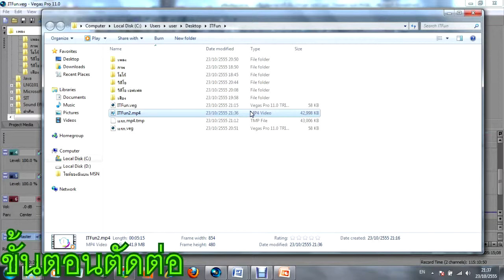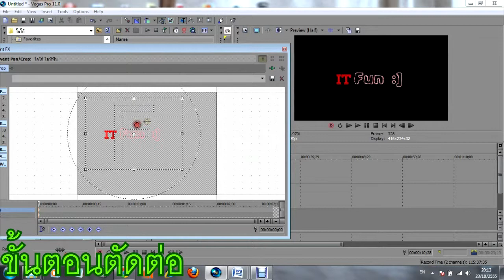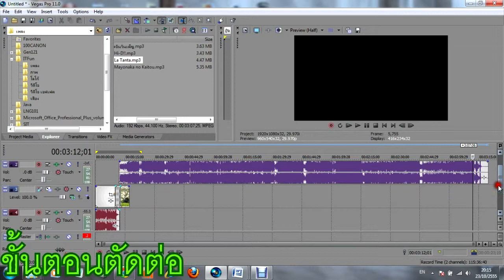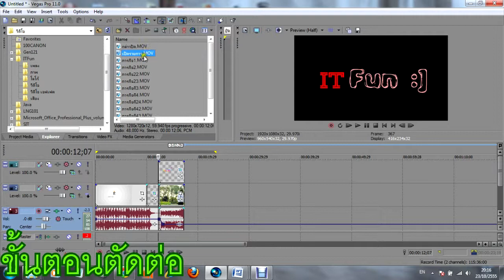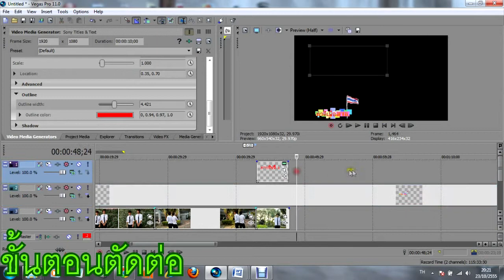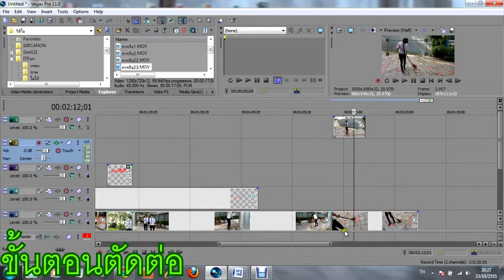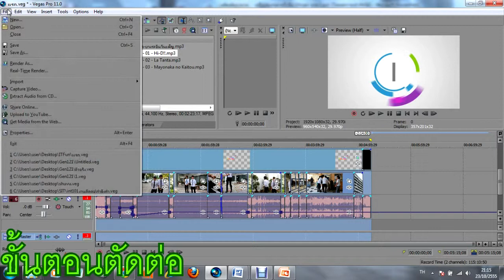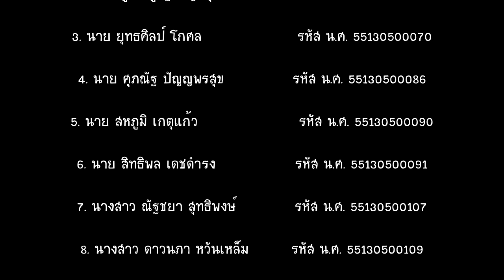ขั้นตอนตัดต่อวิดีโอ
กลุ่มแถวนี้มันฉึกๆ